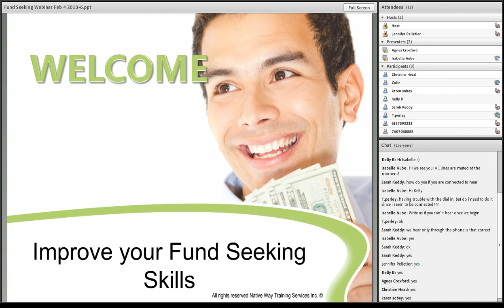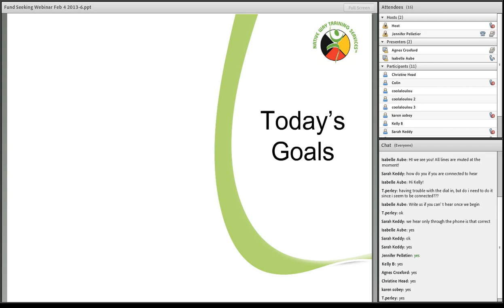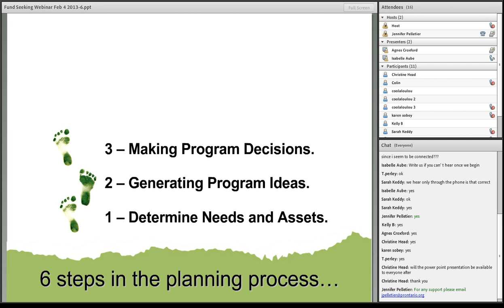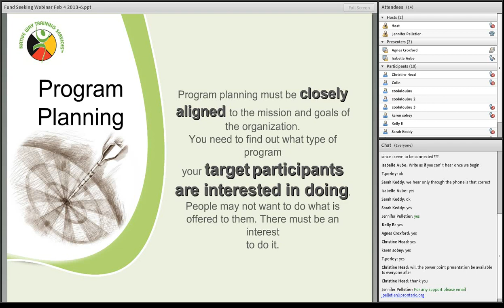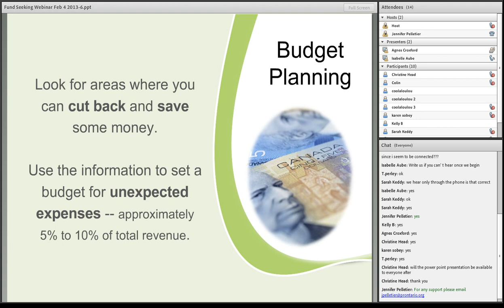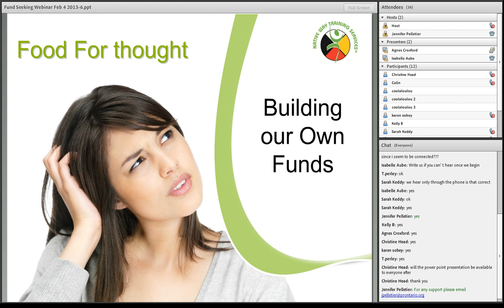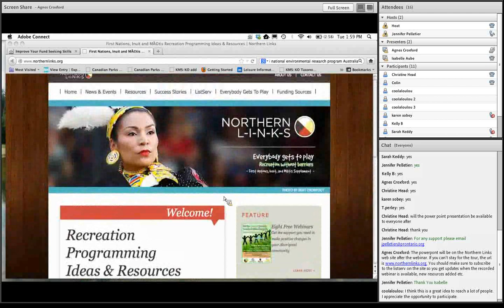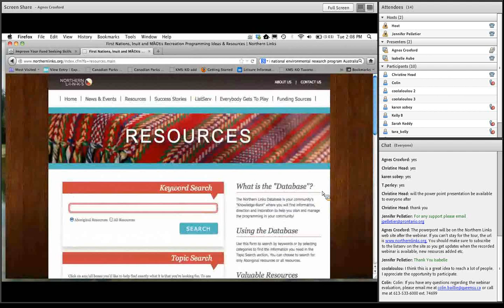Improve Your Fund Seeking Skills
Learn things that you can do to improve your chances at receiving consistent funding. Evaluate your own strengths and get tips on how to think outside the box.